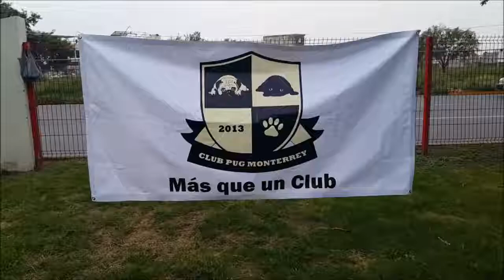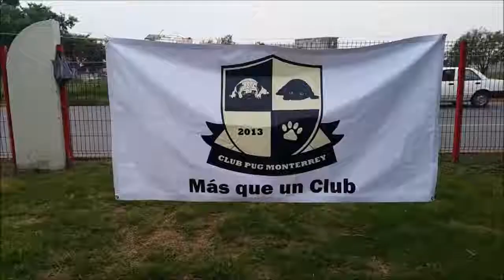Puggy La Pug - Sam´s Party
Sam´s Party con Club Pug Monterrey 2016